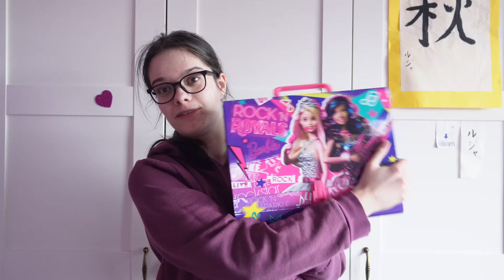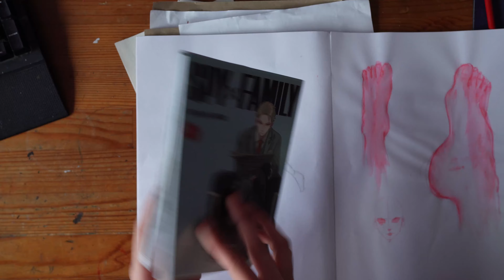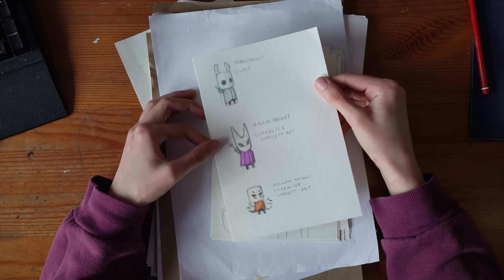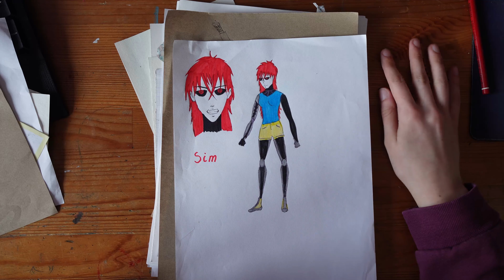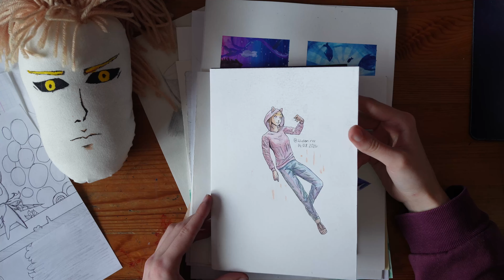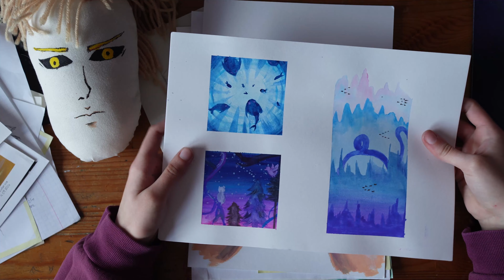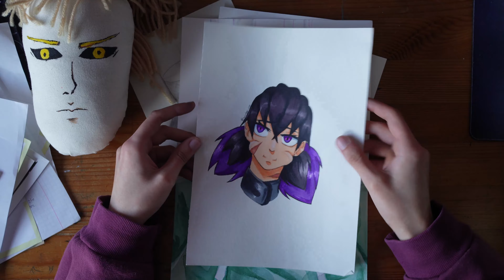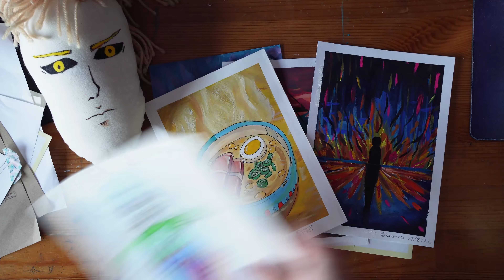Moje STARE RYSUNKI! - najstarsze prace i fanarty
Jedna z najstarszych prac, mające nawet 5 lat, jak również moje początki gwaszowe i inne wesołe ryski.

Która praca jest Waszą ulubioną?